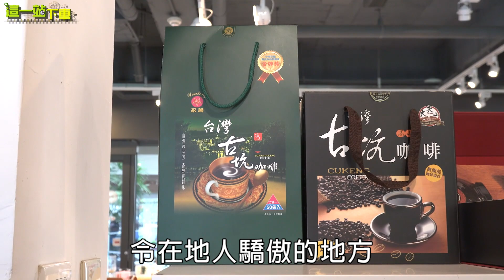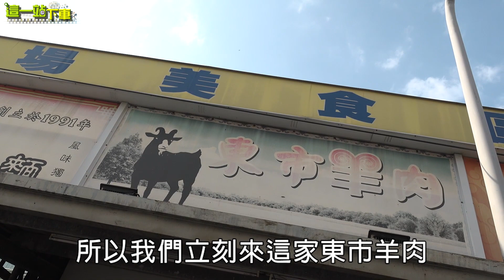【這一站下車】之雲林的驕傲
本集【這一站下車】來到雲林縣，記者田野調查發現，在地人對雲林感到最自豪的就是農產品，也有在地人認為雲林的廟會文化很有台灣味。途中，我們巧遇雲林縣長李進勇，他也談到身為雲林人的驕傲。

李縣長說到雲林人的性格特別豪邁：「因為雲林早期是一個比較貧瘠的地方，很多鄉親年輕時都一定要打拼，因此養成了雲林人豪邁的個性。」

我們也邀請李進勇縣長推薦「雲林的味道」，他大力推薦令他懷念的「羊肉米糕」，李縣長說：「我媽媽親手熬的羊肉米糕，味道有夠讚！雲林是羊肉重要的產地，雲林的羊肉米糕和羊肉爐都非常有名。」

聽到縣長的介紹，記者立刻尋找了一家位於斗六的羊肉店，嚐嚐羊肉米糕究竟是什麼滋味。羊肉米糕上層鋪滿了羊肉，吃一口濃郁的羊味撲鼻而來，卻一點都沒有羊騷味。下次來到雲林欣賞農村風光外，也記得來吃羊肉米糕，品嚐雲林傳統的味道！（撰文：鍾孟潔 攝影：黃威勝、蔣煥民）